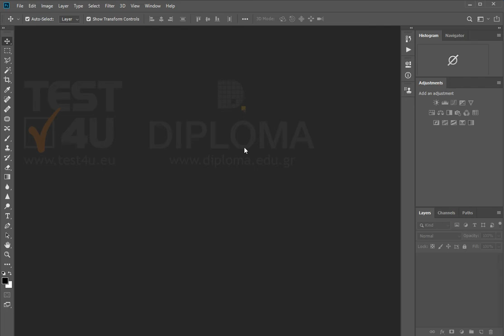Open the test4u.psd Photoshop document. It is stored inside the IL-ates\Files folder of your...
Open the test4u.psd Photoshop document. It is stored inside the IL-ates\Files folder of your desktop.